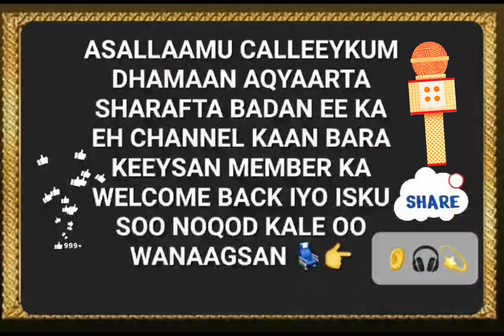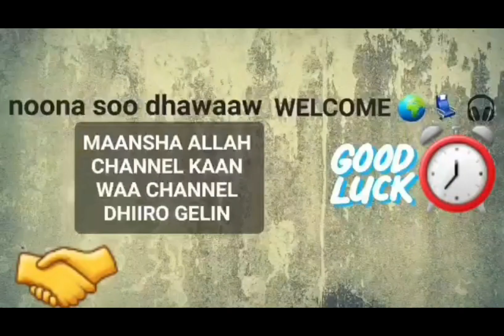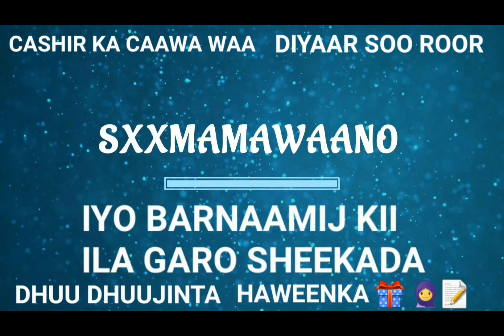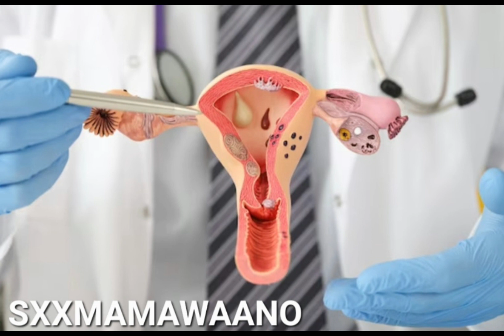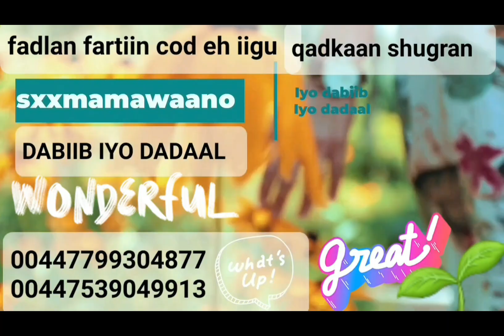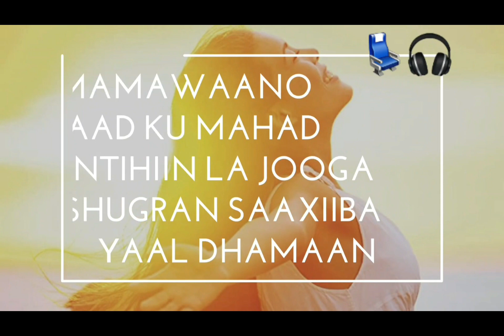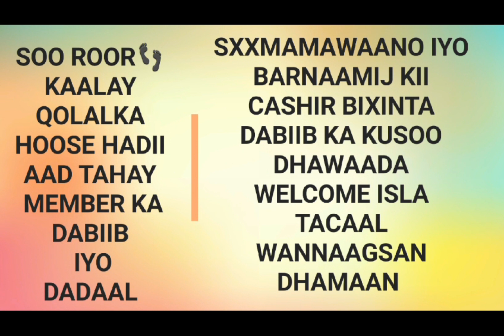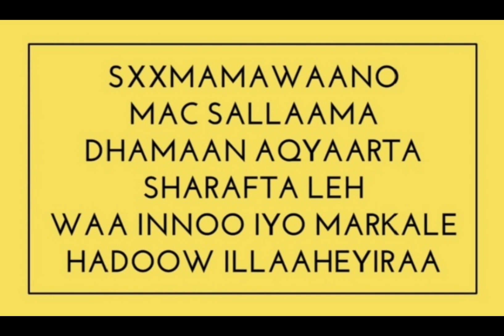WAA DHIIRO GELINTII GABDHAHA LAGU SHEEGAY MENOPAUSE KA SOO YARA DAG DAGAY🧕📝⏰️⚖️👇🧕